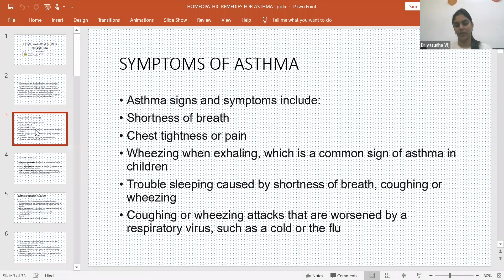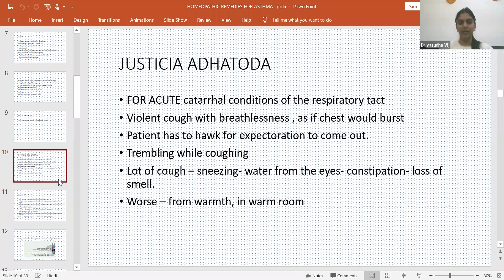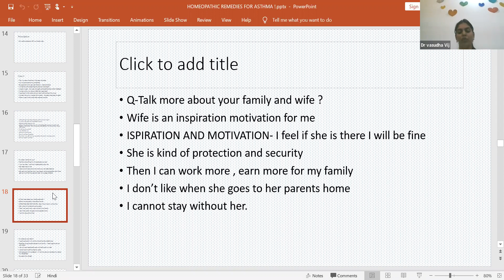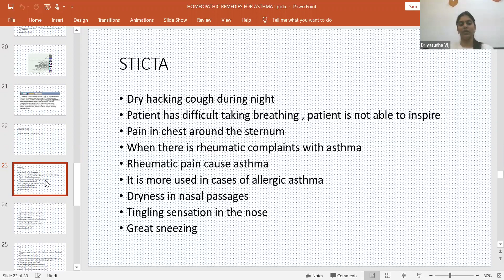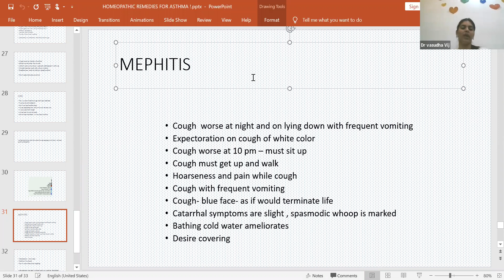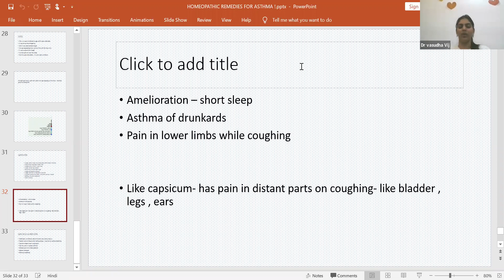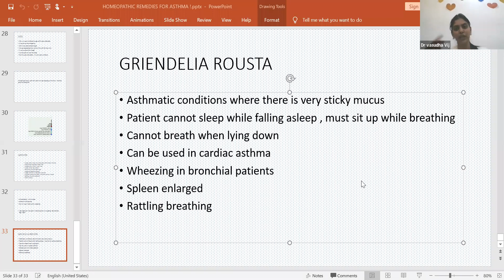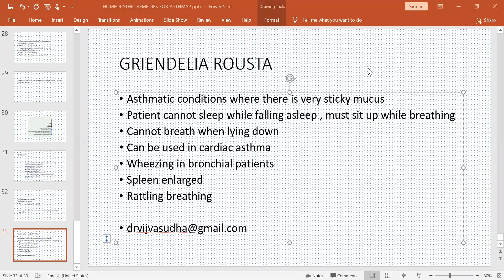Homeopathic Remedies For Asthma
Dr Vasudha Vij